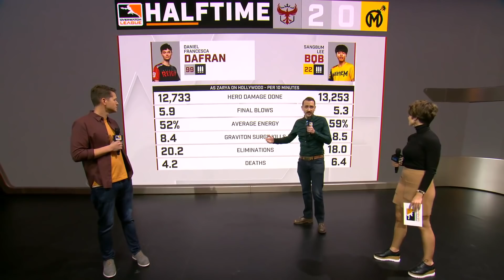First Overwatch League Debut! Playing Torbjorn against Florida mayhem!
► Overwatch settings

► Edited by ItsGamerDoc